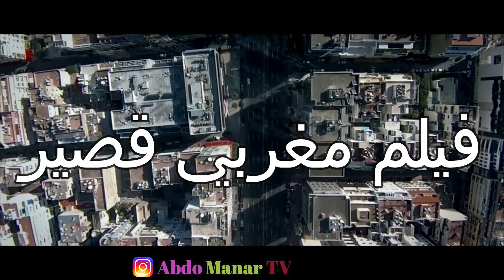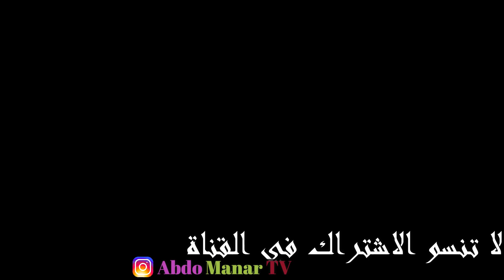يعامل زوجته كخادمة شاهد ماذا فعلت به في النهاية (فيلم قصير) HD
لإعلاناتكم 📢 التجارية 📈 والشخصية 💼 على اليوتيب و الانستغرام ✏️❤️ راسلوني على الخاص 📩 عروض خيالية
❤ كل الشكر 🌷🥀 للناس لي كيدعمونا بجيم👍 وبكومنت💬 ديالهم لكم مني جزيل الشكر❣ وان شاء الله نكون عند حسن الظن 🙏
* 🔻 👇👇إشترك للتشجيع👇👇 👇

✨ صفحة عربية مغربية متنوعة منكم و إليكم 🌹
✨ خديتي شي صورة بصحتك غير عملي تاغ 🚻
* الرجاء الاشتراك في الصفحة 🙏🙏.
اكتب شيء تؤجر عليه 😍
ما تنساوش ديرو فولو 😊 ____________________________________________

*تشجيعكم_يسعدني_جدااااا_هكذا_أستمر_وهكذا_نتطور_ونتألق_اكثر💙💙
* Tag a friend & Comment